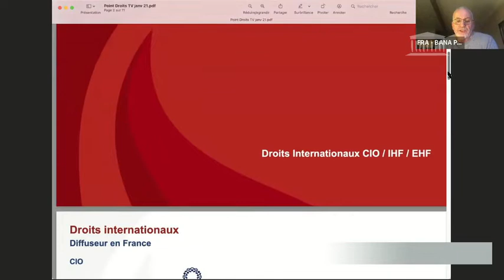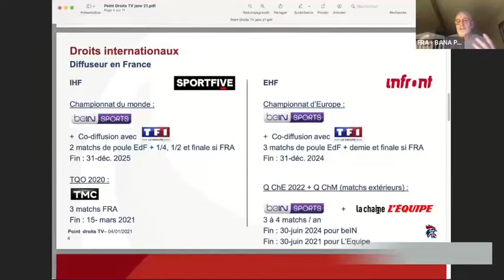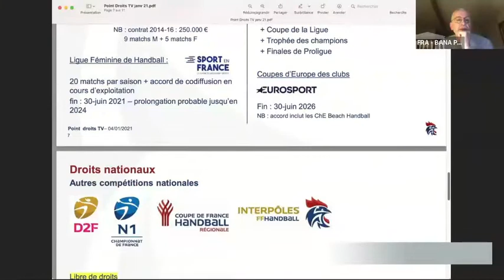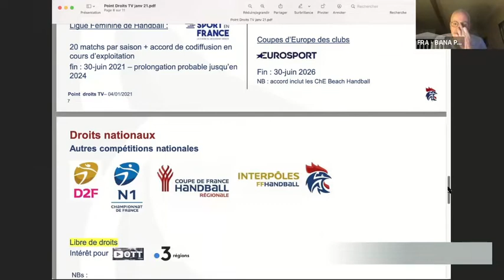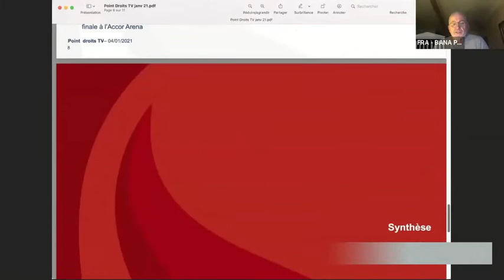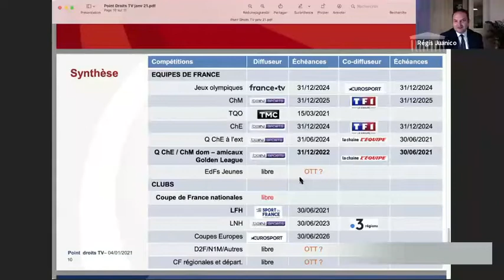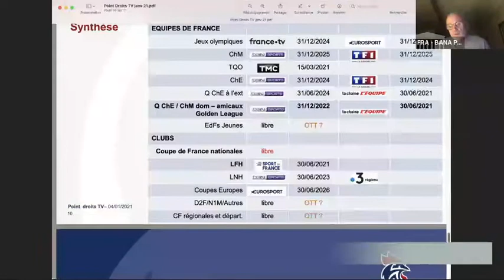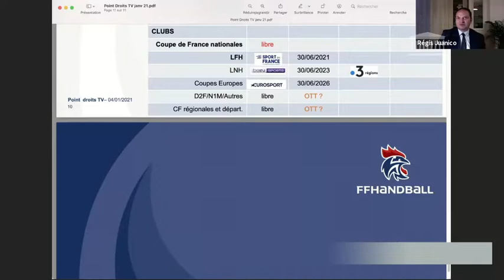Audition de Philippe Bana, président de la FF de Handball -18/11/2021 - Mission Droits TV